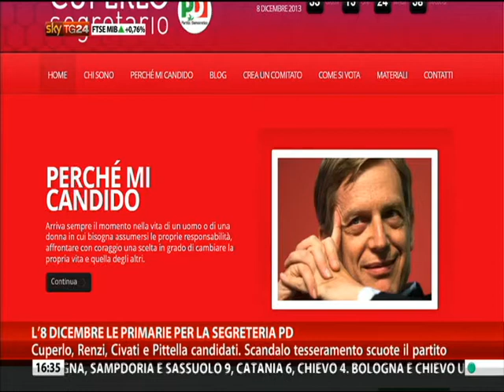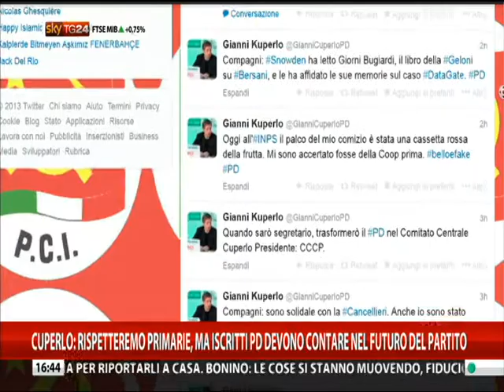Pd, Cuperlo a SkyTG24: Rispetto per gli iscritti, l'anima del Pd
Gianni Cuperlo, candidato alla segreteria del Partito Democratico, ospite di Paola Salluzzi a Sky TG24 (4 novembre 2013).